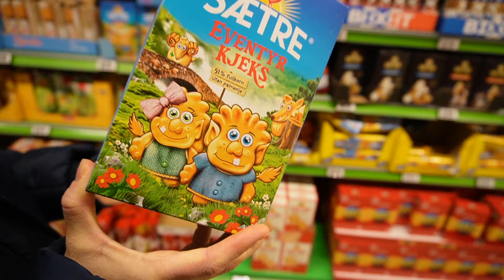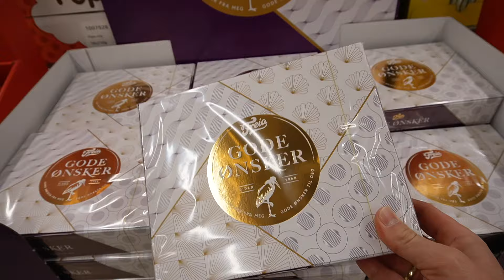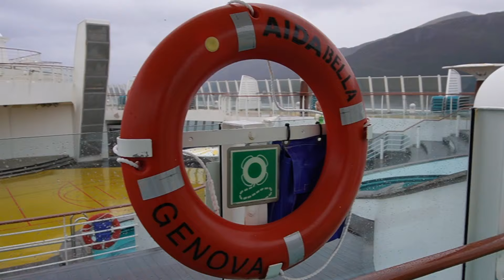AIDAbella Norwegen Ålesund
AIDAbella Norwegen Ålesund #12

Hallo Leute, im Herbst 2022 war es endlich so weit, es ging an Bord der AIDAbella. Zwei Wochen Kreuzfahrt liegen vor uns, übrigens geht es nach Norwegen in den hohen Norden. Werden Wir Polarlichter sehen? Ihr seid ganz herzlich dazu eingeladen, uns auf dieser tollen Reise bis zum Nordkapp und zurück nach Hamburg zu begleiten.

Liebe Grüße Corinna und Robert

HIER UNSERE REISE MIT DER Aida Prima

HIER UNSERE KREUZFAHRT MIT DER AIDA AURA

HIER UNSERE KREUZFAHRT. MIT DER MEIN SCHIFF 2

HIER UNSERE KREUZFAHRT MIT DER MEIN SCHIFF 4

HIER UNSERE KREUZFAHRT MIT DER MEIN SCHIFF 5

UNSER EQUIPMENT 🎥